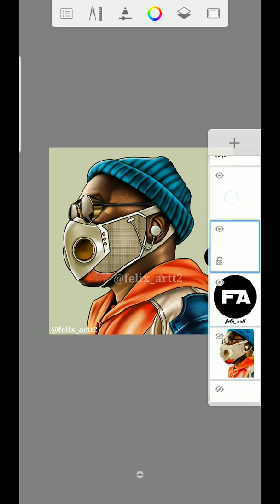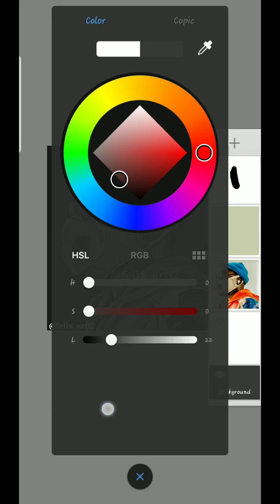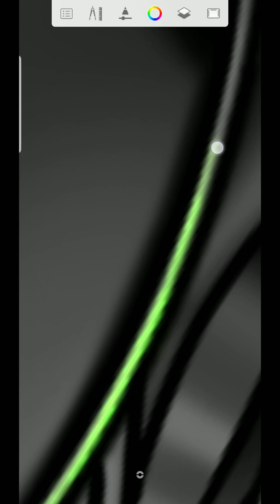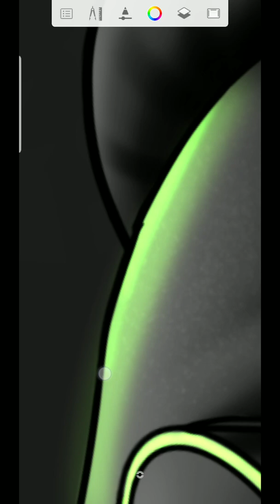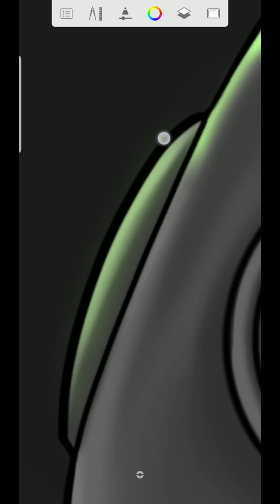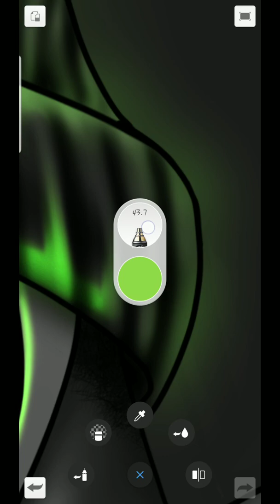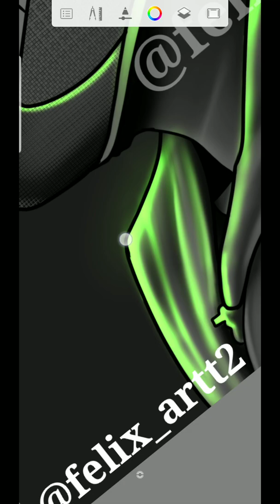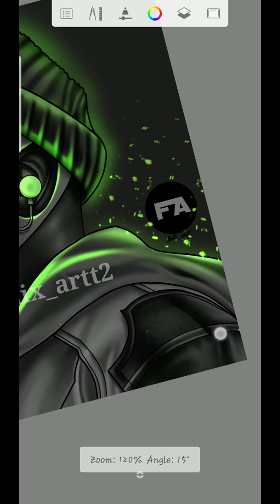HOW TO ADD GLOW EFFECTS ON SKETCHBOOK APP (2022)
This video is for learning how to use Autodesk sketchbook on android DEVICE 📱
TOOLS
For sketching
*Paint tapered
For shading
*Hard air brush
For blending
*Smudge round bristle brush
For shading
*Flow air brush
For removing the bad parts
*Hard eraser
*Soft eraser
For detailing
*Sparkled brush set :texture essentials